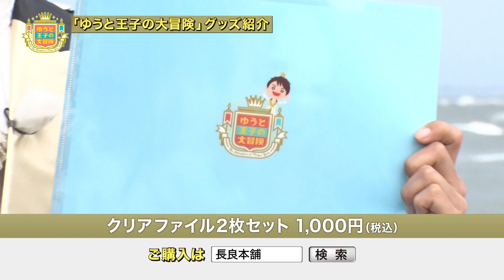「ゆうと王子の大冒険」番組オリジナルグッズ紹介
★「ゆうと王子の大冒険」を家中どこでもタブレットで見るなら！

「ゆうと王子の大冒険」番組オリジナルグッズをご紹介！

◆クリアファイル2枚セット　1,000円(税込み)
◆今治タオルの刺繍入りハンドタオル　ピンク／ミントブルー　各1,500円(税込)

是非ゆうと王子のグッズと一緒にお過ごしください♪
ご購入は「長良本舗」より↓

世界のどこかにある小さな国「たつみん王国」のゆうと王子（辰巳ゆうと）は、一人前の王子になるために執事たち（タイムマシーン3号）の教育を受けながら日々成長中。好奇心旺盛なゆうと王子は城を飛び出し、様々なことに身分を隠して挑戦します。日本レコード大賞・最優秀新人賞を受賞するなど、人気急上昇中の演歌歌手・辰巳ゆうとの他では見られない魅力がたっぷりの歌謡バラエティ番組。

◆チャンネル銀河　歴史ドラマ・サスペンス・日本のうた◆
大河ドラマ「おんな城主 直虎」、中国「如懿伝」、韓国「テバク」、トルコ「オスマン帝国外伝」等、 日本初放送を含む世界各国の歴史ドラマから「松本清張サスペンス」、「孤独のグルメ」等の国内ドラマやNHKの豪華歌謡番組まで大人世代の番組が満載！